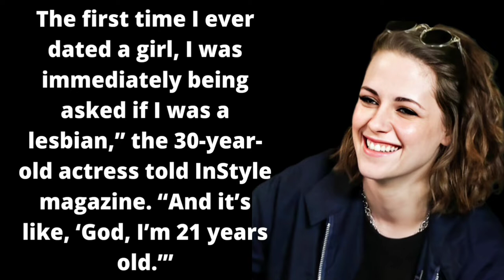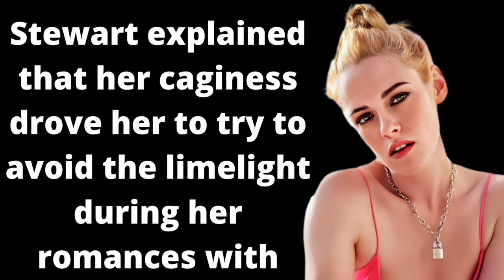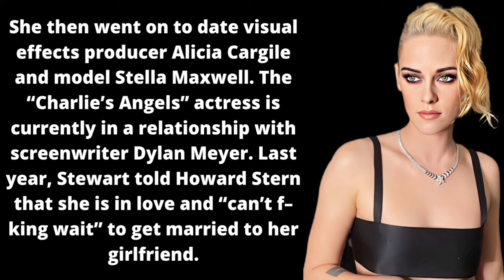Kristen Stewart opens up about her sexuality ; |Kristen Stewart interview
kristen stewart lgbtq

kristen stewart relationship

kristen stewart girlfriend

kristen stewart and st. vincent

kristen stewart q and a

kristen stewart actress

kristen stewart movies

kristen stewart fan mail

kristen stewart cannes
kristen stewart has dated

girls and boys kristen stewart has dated

boys kristen stewart has dated

girls kristen stewart has dated

kristen stewart's new girlfriend 2017

kristen stewart partners

kristen stewart dating timeline

kristen stewart boyfriend

kristen stewart and dylan meyer

kristen stewart dating history
kristen stewart timeline

kristen stewart breaks down career

kristen stewart autocomplete interview

kristen stewart ella balinska

kristen stewart charlies angels

kristen stewart autocomplete

kristen stewart naomi scott

kristen stewart funny
kristen stewart boyfriends
kristen stewarts girfriends

We hope you enjoyed our video with Kristen Stewart  in general, a lot of time and effort was invested in it.